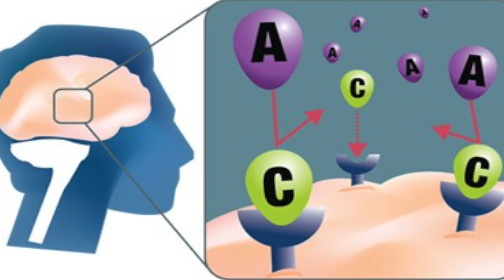Chocolate: Benefits vs. Dangers | Is Theobromine Safe? - Thomas DeLauer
Learn the OTHER benefit of Chocolate! I'll teach you more about the foods that work for you Click to learn more.

Theobromine and Fat Loss:
Theobromine is the major alkaloid in cocoa, giving cocoa its bitter taste. Theobromine is the substance responsible for chocolate being toxic to dogs and some other mammals. Humans process theobromine differently, leading the many health benefits rather than toxicity. Cocoa consumption began in the Americas and spread to Europe in the 16th century. It was traditionally used both as food and medicine. Theobromine concentrations are higher in dark chocolate than milk chocolate or white chocolate. Cocoa nibs and cocoa powder have the highest concentrations. It is a substance known as a methylxanthine derivative. Caffeine is also a methylxanthine → caffeine and theobromine are similar in molecular structure. Our affinity for chocolate has to do with the combination of caffeine and theobromine.

-A study had participants consume a drink with a capsule of either placebo or a caffeine/theobromine combination similar to that of chocolate. Those that consumed the drink with the caffeine and theobromine reported liking the beverage more. Just like caffeine, theobromine is a stimulant. This is due to their effect on adenosine receptors. These compounds act as adenosine antagonists, taking the place of adenosine on receptors in the brain. Theobromine is about 1/10th as effective as caffeine in the body, so it takes much more theobromine to feel its effects than caffeine. The half-life, the amount of time that it takes for your body to process ½ of a substance, of theobromine is about 6 to 10 hours, longer than that of caffeine. This means that theobromine stays around in the body for a long period of time after consumption. Theobromine is an anti-inflammatory and reduces oxidative stress in the body. It has been found to help with asthma symptoms. Theobromine has been found to increase HDL cholesterol and decrease LDL cholesterol. Theobromine has been found to affect DNA and RNA structure. The full impacts of this are not yet known, but it is hypothesized that this can inhibit or induce gene expression.

 -Caffeine has been found to reduce the risk of Alzheimer’s and Parkinson’s disease.
-Thus theobromine may be effective to treat some diseases and could be used in future drugs

Theobromine and Weight Loss: Theobromine may help to speed up weight loss, but not as noticeably as caffeine. As a mild stimulant this can give you the energy to go for a run or hit the gym. As a diuretic, this can help you to empty the contents of your stomach. Also may act to suppress appetite, reducing our likelihood to consume unhealthy foods at moments of temptation. The quantity of theobromine found in chocolate and other foods, such as coffee, are unlikely to be high enough for you to notice any weight loss impact through the above means, especially when compared to caffeine in coffee. However, there are so many other health benefits, and the more all-around healthy you are the more able you are to live an active lifestyle. One of these has to do with insulin resistance. Insulin resistance is the most likely way that theobromine may aid in weight loss.

A 2005 study had volunteers consume dark chocolate for 15 days, and then white chocolate. Insulin sensitivity was increased during the dark chocolate period. Improved insulin sensitivity is crucial in weight loss.

Can You Have too Much?
Studies have found that the positive mood effects of theobromine turn negative when too much is consumed. Dark chocolate has roughly 200 to 300 mg of theobromine per 40 grams, so a typical 50 gram dark chocolate bar can be assumed to be at about 250 to 375 mg of theobromine. One study found 700 mg of theobromine lowered blood pressure, increased how interesting a task seemed and decreased calmness. Another study found that higher levels of theobromine, from 500 mg to 1000 mg, experienced more “dislike” feelings. So, eating one dark chocolate bar will likely lead to positive mood effects, but eating two or more could lead to negative effects.

References:
1. The relevance of theobromine for the beneficial effects of cocoa consumption

2. Short-term administration of dark chocolate…

3. Psychopharmacology of theobromine on health volunteers